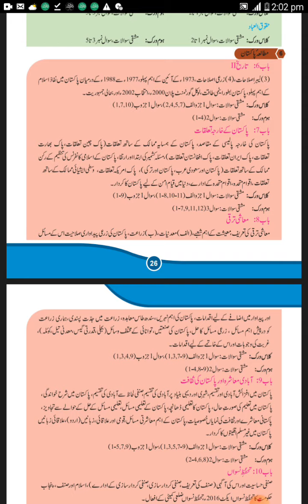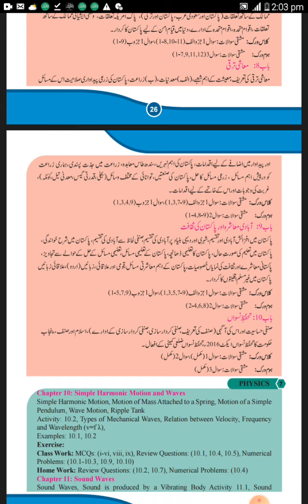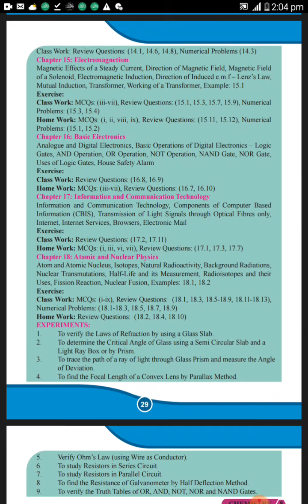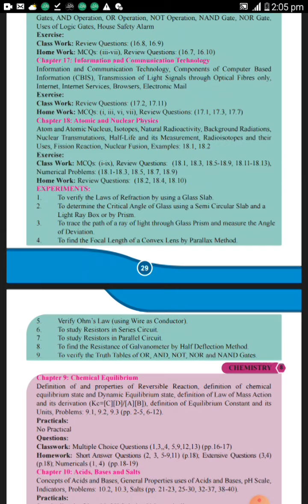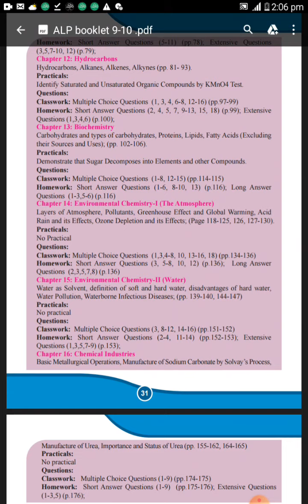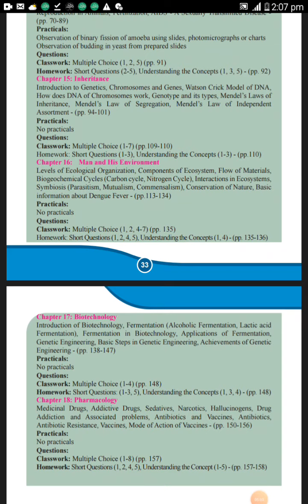ALP short course of Pakistan study ,physics and biology of 10th class for students in pakistan